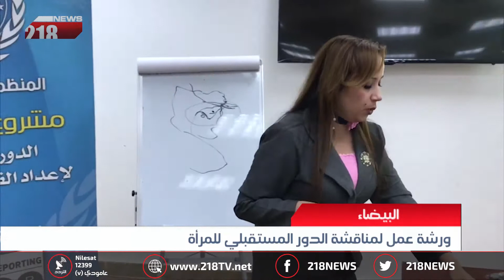ليبيا اليوم | ورشة عمل لمناقشة الدور المستقبلي للمرأة